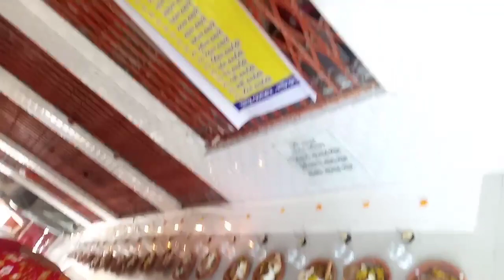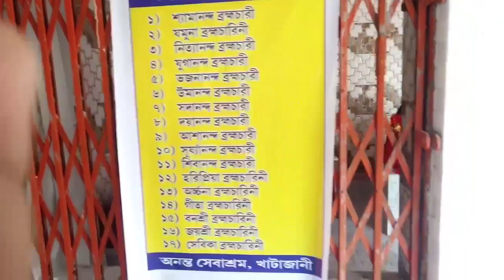February 9, 2023